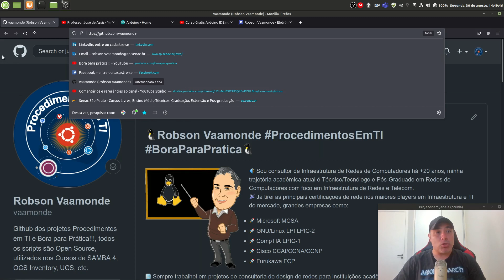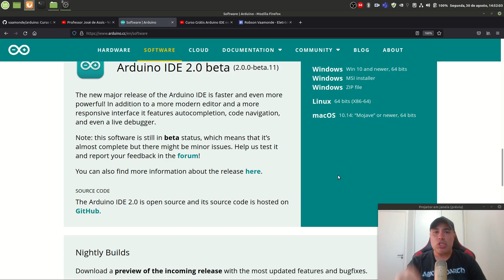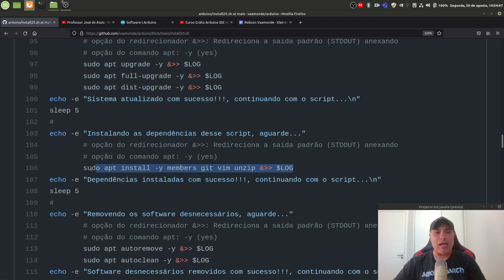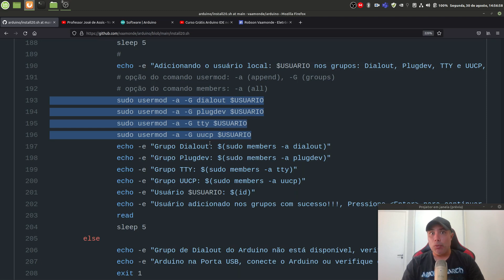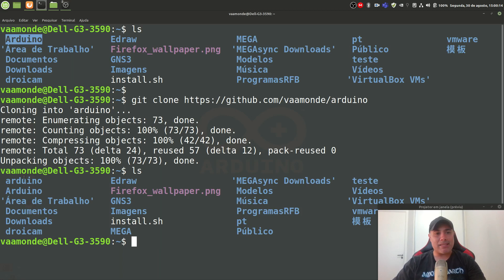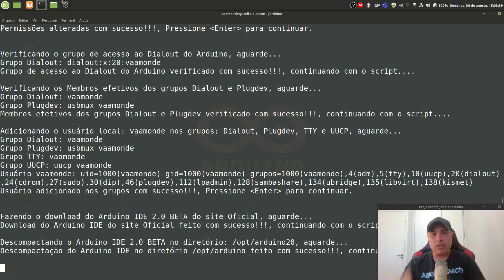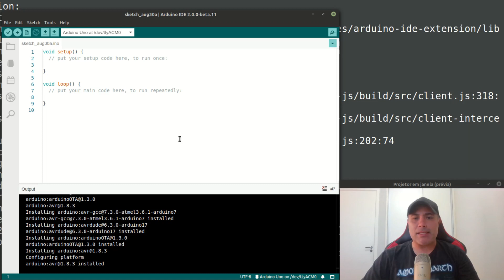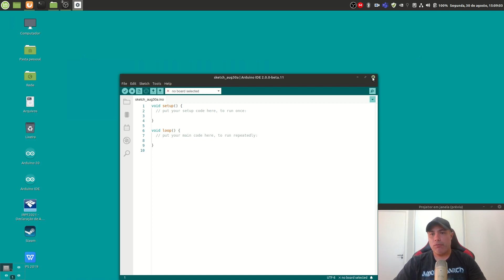🎛 INSTALAÇÃO do Arduino IDE 2.0.0-11 BETA no Linux Mint 20.2 Uma x64 Bits 🐧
Vídeo mostrando os procedimentos básicos para instalar e configurar Arduino IDE 2.0.0-11 BETA e do Fritzing no Linux Mint 20.2 Uma

Arduino é uma plataforma de prototipagem eletrônica de hardware livre e de placa única, projetada com um microcontrolador Atmel AVR com suporte de entrada/saída embutido, uma linguagem de programação padrão, a qual tem origem em Wiring, e é essencialmente C/C++.

Arduino Integrated Development Environment IDE é uma aplicação de plataforma cruzada, escrito em funções de C e C ++. É usado para escrever e fazer upload de programas em placas compatíveis com Arduino, mas também, com a ajuda de núcleos de terceiros, outras placas de desenvolvimento de fornecedores.

A nova versão principal do IDE do Arduino é mais rápida e ainda mais poderosa! Além de um editor mais moderno e uma interface mais ágil, possui preenchimento automático, navegação de código e até mesmo um depurador ao vivo.

O Fritzing é uma iniciativa de código aberto para desenvolver um software tipo CAD amador para design de hardware eletrônico, para apoiar designers e artistas prontos para deixar de experimentar um protótipo e construir um circuito mais permanente com uma Placa de Circuito Impresso.